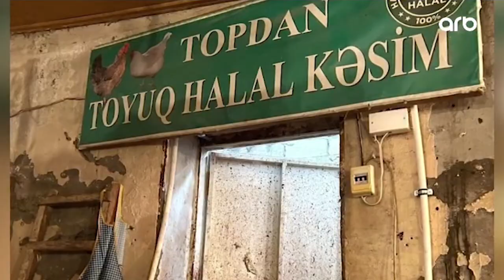Lənkəranda antisanitar şəraitdə fəaliyyət göstərən toyuq emalı sexi aşkarlanıb | ARB TV